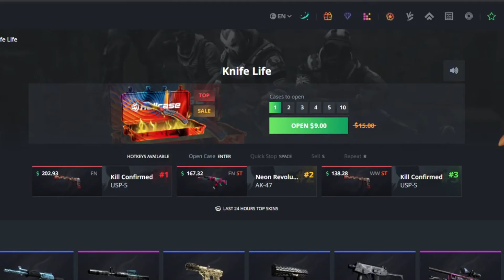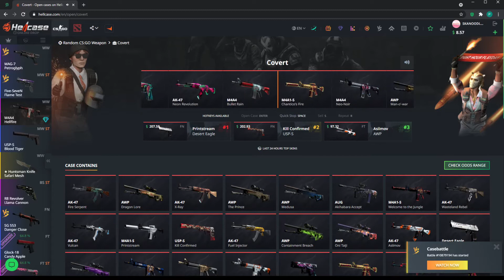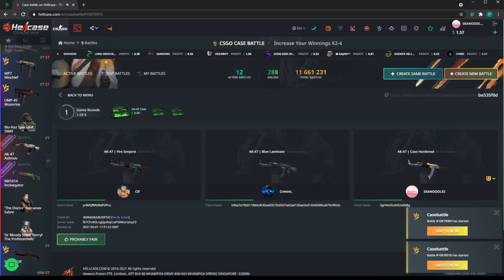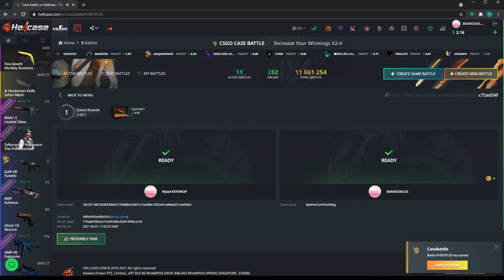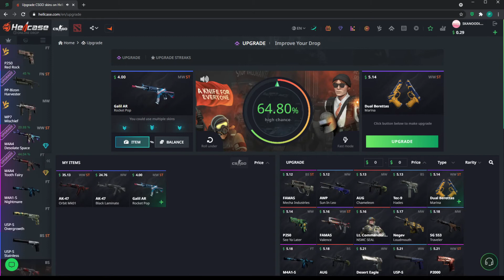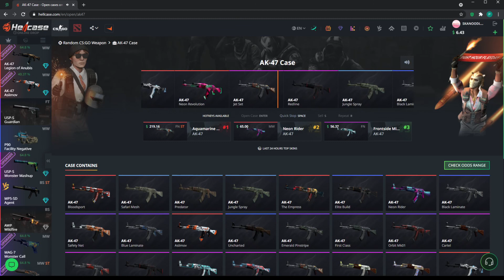*80$ HIGH RISK UPGRADE* Hellcase opening - Part 5